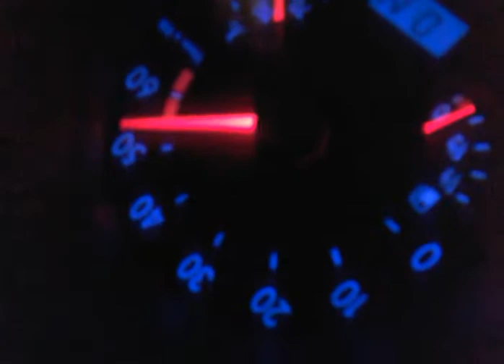Tanbiman 200ps Turbo Polo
Polo super Auspuffanlage echte 200ps